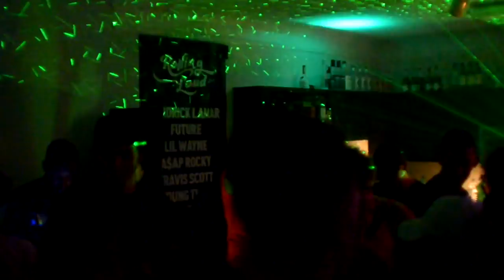Bikerboi Scooter -Live performance @ucf college party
EDM meets HipHop bikerboi scooter performing live Promo Tour through his own city